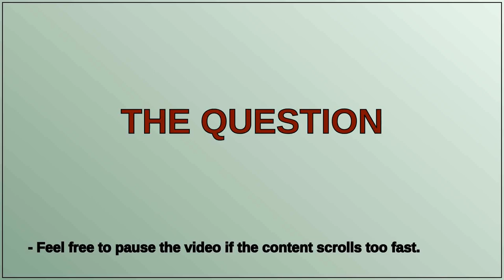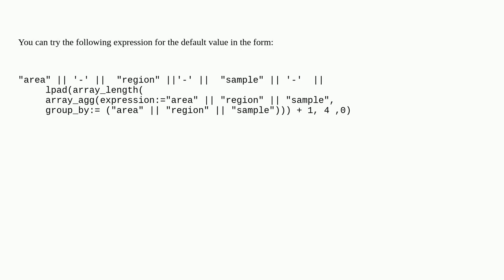Gis: QGIS autoincrement ID for groups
QGIS autoincrement ID for groups

A special thanks goes out to the community

  attribute-table expression qgis